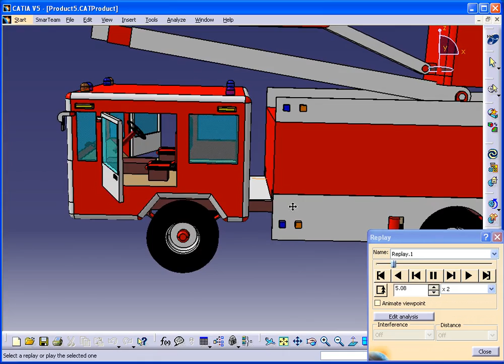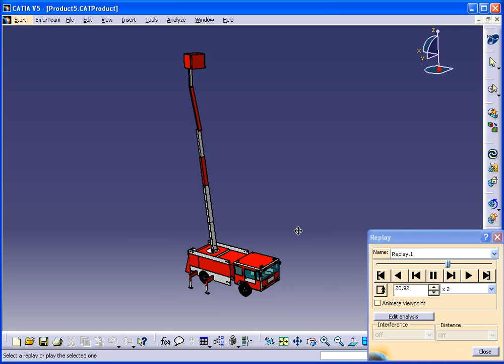Catia V5 DMU Kinematics - Fire Truck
Designed with my own creativity, Need some reviews to improvise.